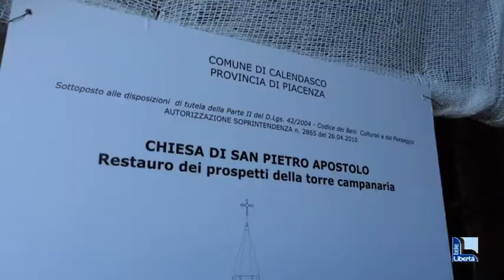Campanile di Cotrebbia verso l’antico splendore, intervento da 300mila euro